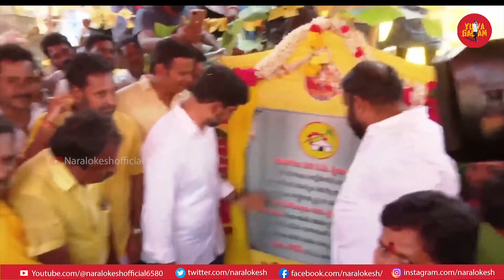300 కిలోమీటర్లు పూర్తి చేసుకున్న లోకేష్ || yuvagalampadayatra yuvagalamlokesh lokesh @iTDP